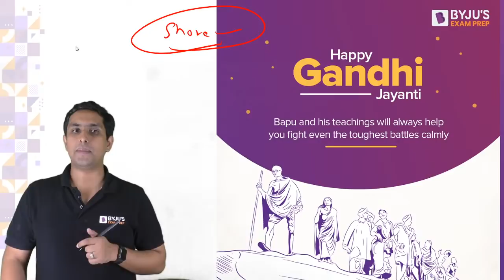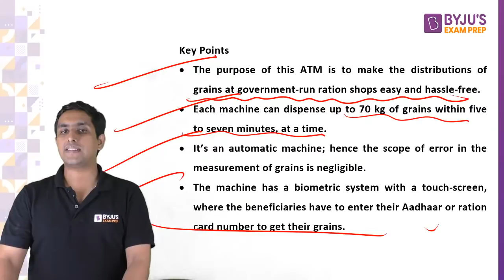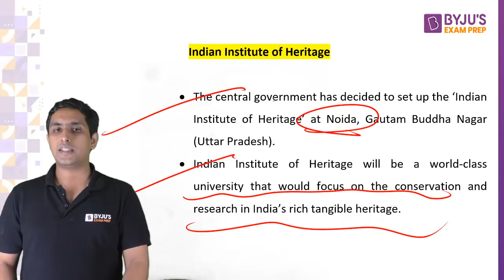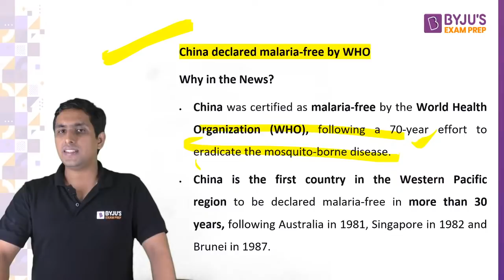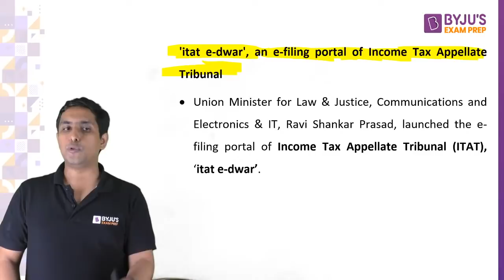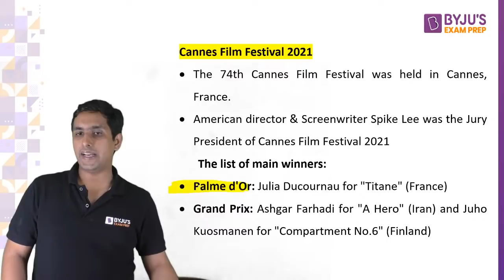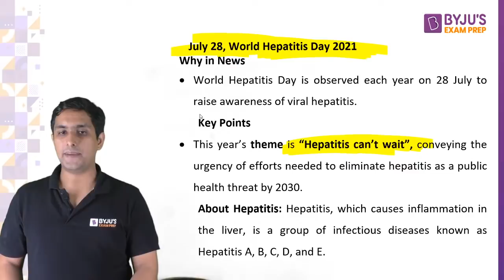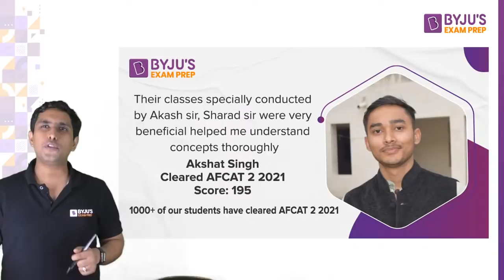Monthly Current Affairs | July | Current Affairs 2021 | For all Defence Exams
Gradeup is now BYJU'S Exam Prep. The Most Comprehensive Exam Preparation App. Our aim is to provide our aspirants with end to end preparation so that they can achieve their goals.